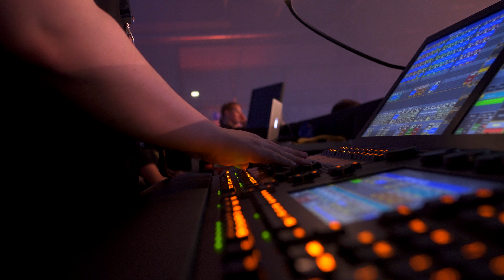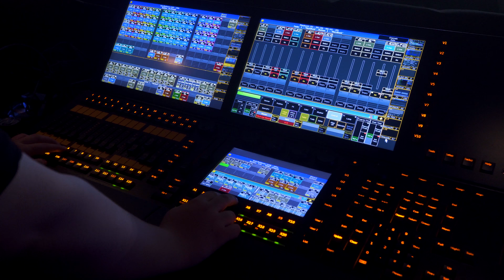Lighting operator for Dada Life - No Timecode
Console used was a GrandMA2 Light. Laser, LED and pyro was controlled by other operators.

This was not rehersed at all. We were all house-rig guys. No touring tech with set knowledge. We just improvised on what we could hear and feel in the moment.